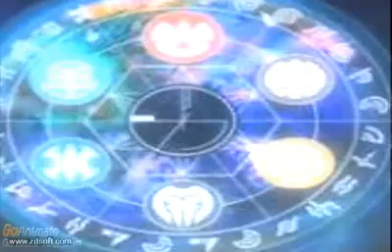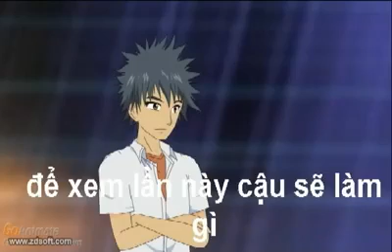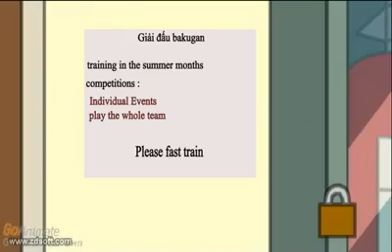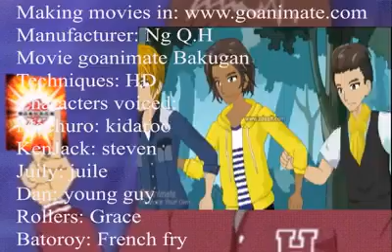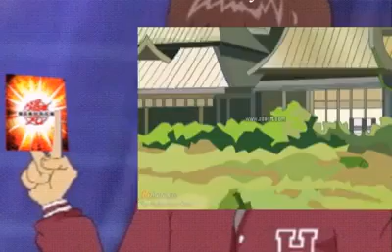goanimate arena bakugan episode 1